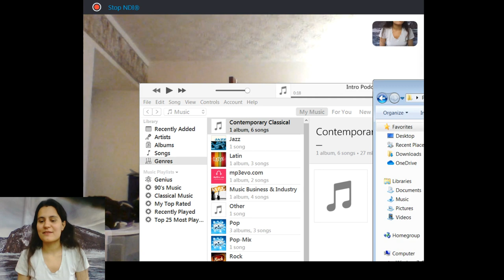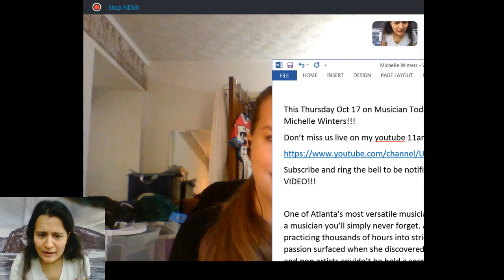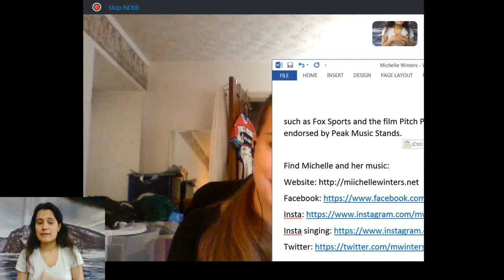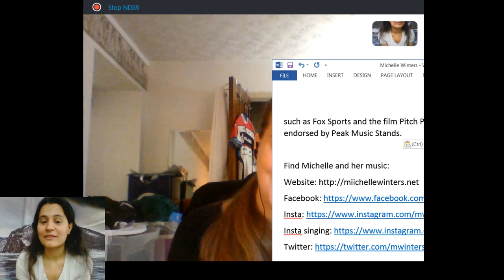MICHELLE WINTERS on Musician Today Podcast Ep 21!!!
WE ARE WITH MICHELLE WINTERS ON MUSICIAN TODAY!!! Tune in to this eye opening interview!!!

One of Atlanta's most versatile musicians, Michelle Winters is ready to make your event one you and your guests will never forget. Not only is she an accomplished classical violinist, she is also an electric violinist and can play music anywhere from rock to edm. Michelle can be heard all the way from local restaurants to Atlanta’s Hartsfield-Jackson International Airport, where she was featured in the Atlanta Journal Constitution. She has performed for clients and notable people, such as Patricia Nash, Billi and Bernie Marcus, SunTrust Bank, Porsche, and more. She can also be seen and heard in various television and movie mediums, such as Fox Sports and the film Pitch Perfect 3.

💿Download all my NEW songs FREE and don’t miss anything by Iron Fiddle here:

🎙Listen to my latest podcast episode!!🌞😁🔥😊✨

I bet you they will share something extraordinary with us!!!🔥😁😊✨

If you’d like to receive my originals songs free; podcast & live notifications ~ join my email tribe here⬇️

You can help for as low as $3 a month... And if you can not ~ the biggest help you can give us is to share the link with your friends who love cinematic warrior music: